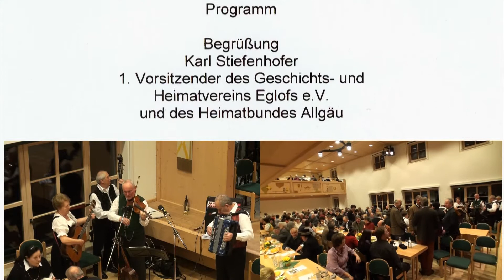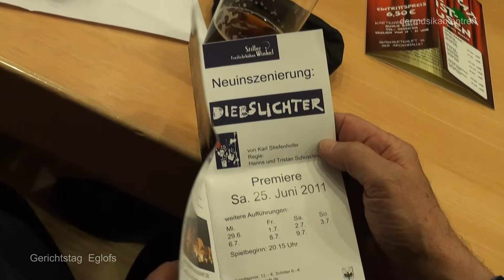Gerichtstag Eglofs 2011 - Teil 1 Vor der Gerichtsverhandlung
10. Gerichtstag in Eglofs 2011